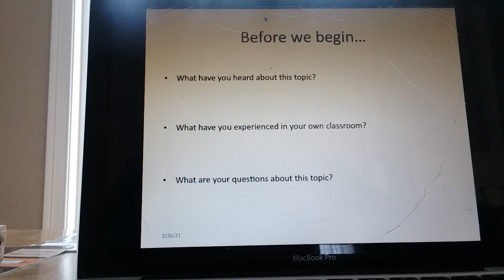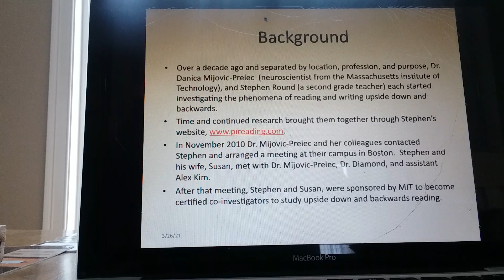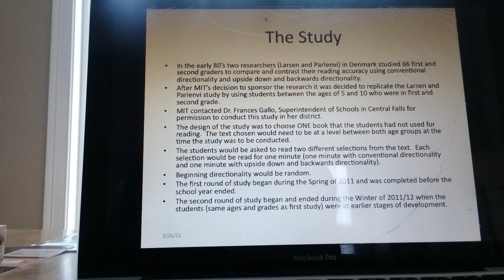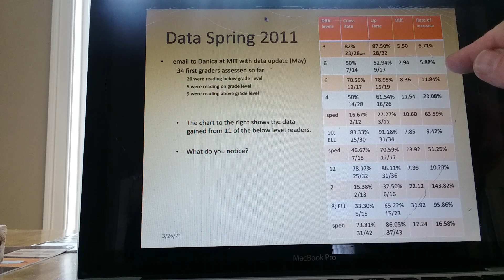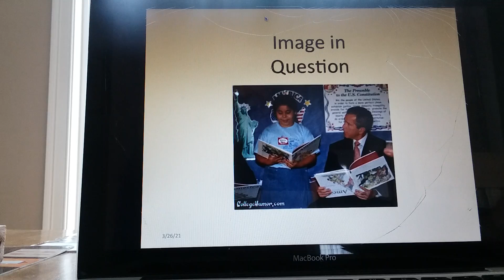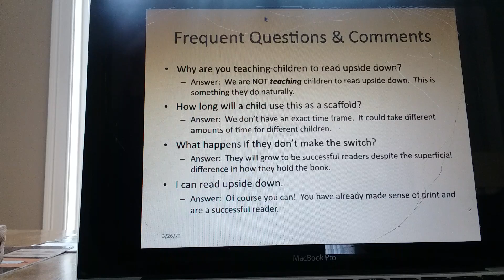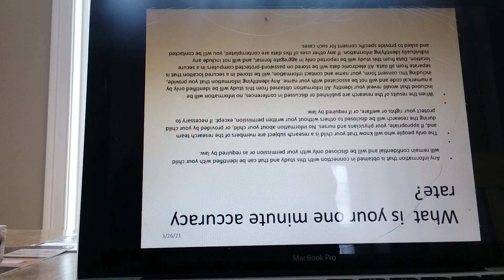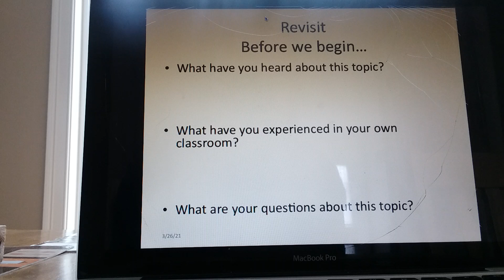March 26, 2021